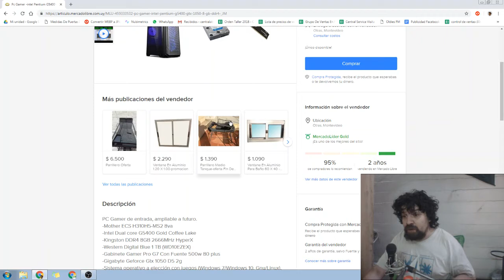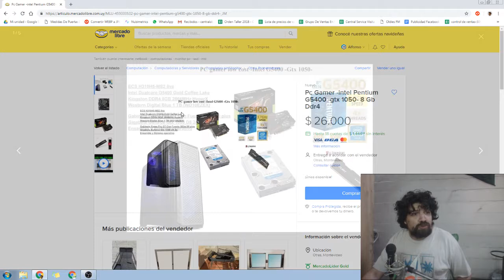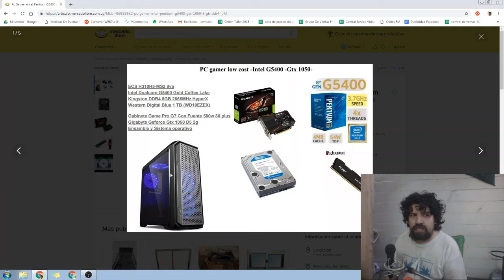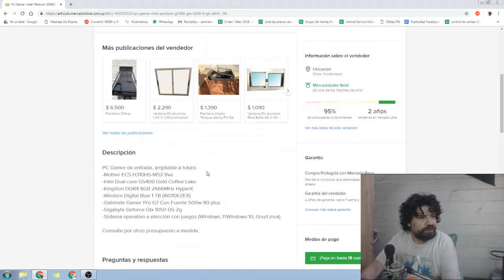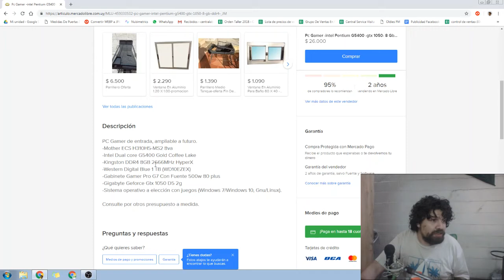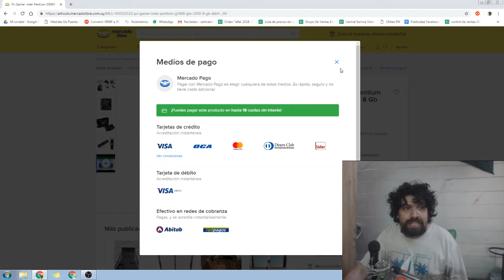PC gamer $UY 26k: Mis ensambles en Mercado Libre.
Mis ensambles disponibles en Mercado Libre, para los que me preguntaron porque no publicaba ahí.